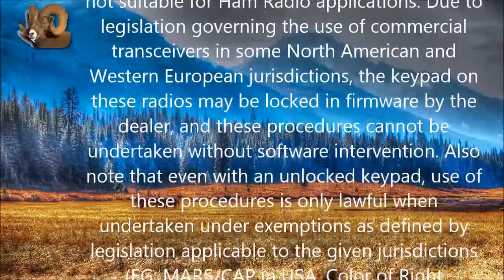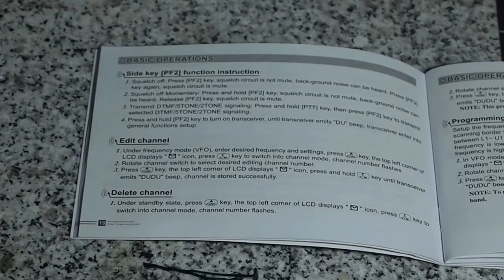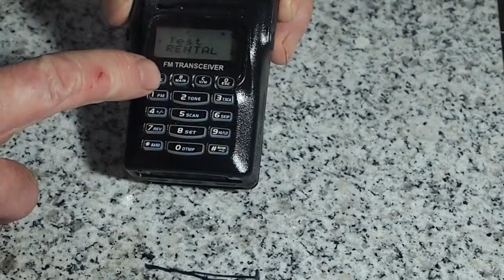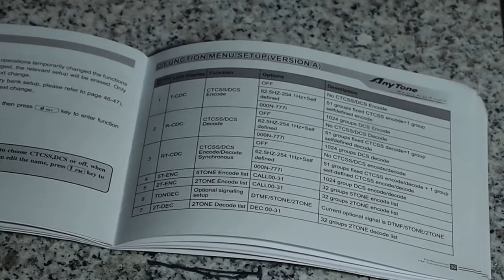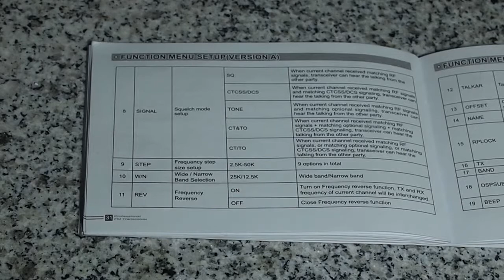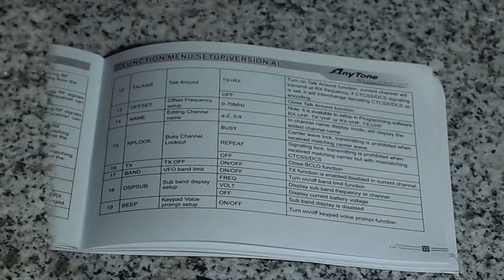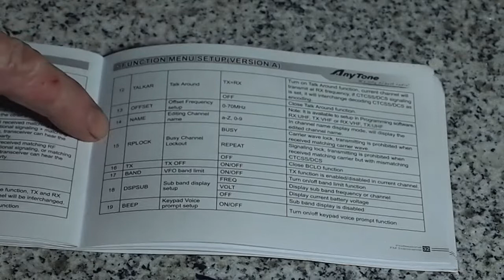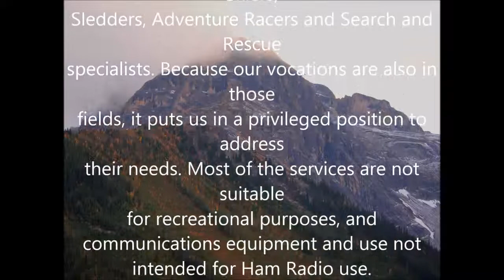Anytone AT-3318UV-A: Manually Correcting Programming Errors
This radio is a commercial hand held radio. Programming errors to memory channels in this Handheld Dual Band radio model could go undetected until needed, and be dangerous for field staff that may rely on it for summoning help in the event of an emergency. Errors may be corrected in the field by legally qualified operators (legislation regarding this is generally dependent on where the radio is sold, and may mandate that the radio can only be sold with a locked keypad so the operator can only use it to operate on licensed frequencies).  In those jurisdictions where allowed, when the keypad is not locked, incorrect memory channels in the Anytone AT-3318UV dual band handheld can be corrected in the field if the operator has the necessary data for repeater access, and the knowledge required to identify an existing error in the memory channel that may be preventing that access. Then, using a complex series of steps that are outlined in this demonstration, it may be possible to resume field com's from remote and isolated venue's via repeater. This demonstration  assumes a hypothetical scenario where the operator needs to change possible incorrect settings that inhibit the ability to use a repeater such as Wide/Narrow band, Transmit Frequency, Offset, and Tone Encoding and then store the corrections back into memory. It will address the needs of a very limited group, as it does not outline the steps required to unlock a radio, does not discuss software programming or procedures, does not discuss setting up the radio to use as a scanner, and is not intended as a tutorial for amateur radio. Nothing in this demonstration pertains to the use of consumer grade FRS radios, and will not apply to other brands of hand held radios.

Update: Apparently the procedure to move between menu items is not clear in the video, leading to the impression that you move between menu items by dialing the knob. In fact you toggle between all the menu choices using the 'B' and 'C' keys, then you rotate the channel selection knob to select the desired setting. Finally, you press the 'D' or '#' key to confirm your selection and exit. (This procedure is outlined on Page 28 of Ver I manuals, and Page 29 of Ver II manuals - just preceding the table listing the menu item functions).

Photos: By Author
Time: Approx 22 min
Resolution: HD